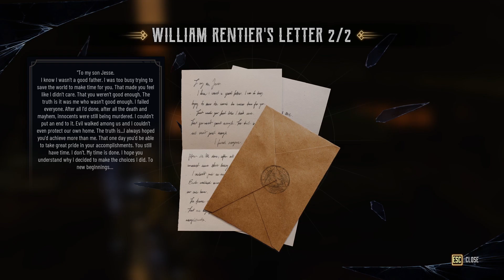Evil West (Part 8) To new Beginnings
Hopefully I can wrap this series fast, I want too push for another series and you just have to wait and see.

My name is Justin aka JJ_just777
Uploads varies :)
I do stream sometimes on Twitch :D

Twitter for updates (Rarely used)